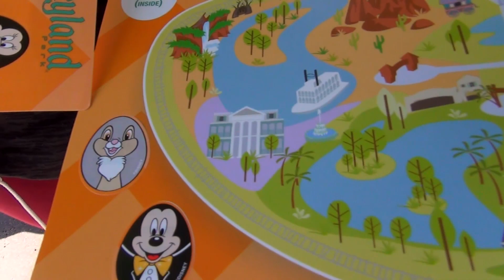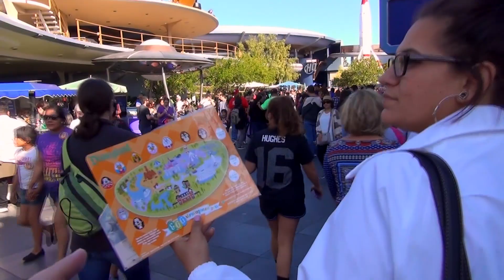More egg hunt and a Fresh Baked Matterhorn Roll Call | 03-12-2016 Pt. 10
Back to  Disneyland we go, and we got more eggs to find.  One on Main street and one at Tomorrowland Terrace.  Then we have to check out the new seats on the Matterhorn.  But first...a Matterhorn roll call.

** Get a free Disney vacation planning DVD direct from Disney.  Plan your dream vacation today and support Fresh Baked at the same time!

** Get a free 30 day trial at audible.com AND a free book.  Disney, Star Wars, Harry Potter, and lots more